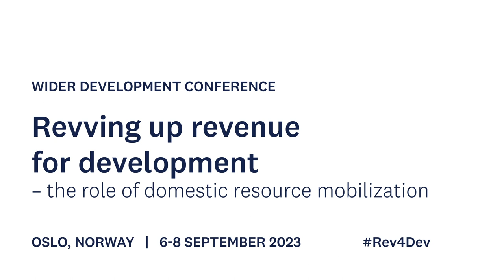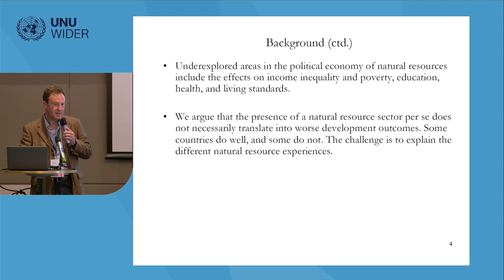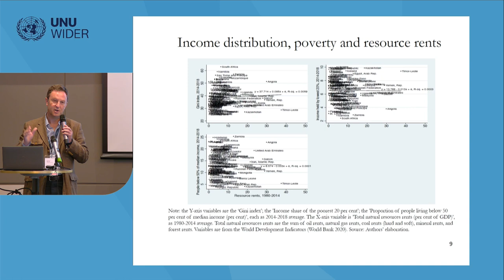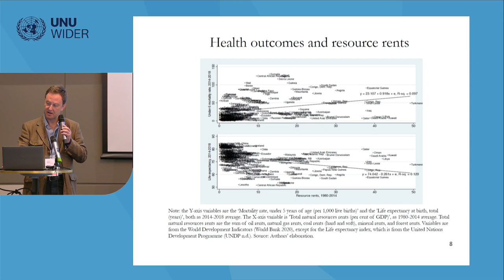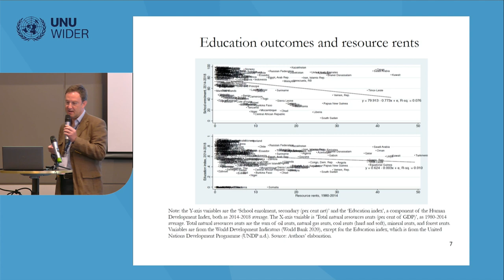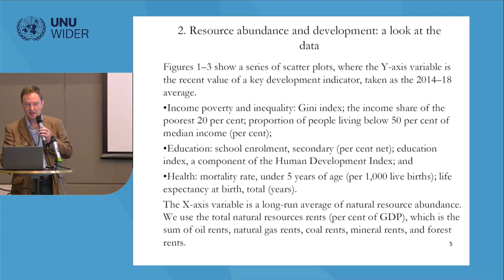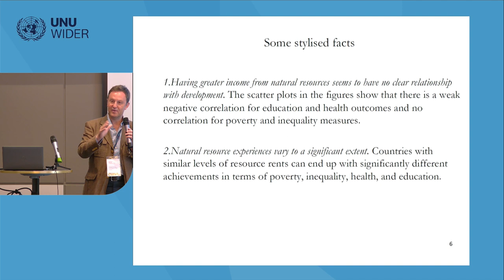1.3 Tax and the resource curse - Antonio Savoia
Historically, resource-rich economies tend to tax less. This session will address the causes of the resource curse on taxation, and how it may be mitigated. This will be a joint session between the Fiscal States and Extractives projects of UNU-WIDER’s DRM programme.